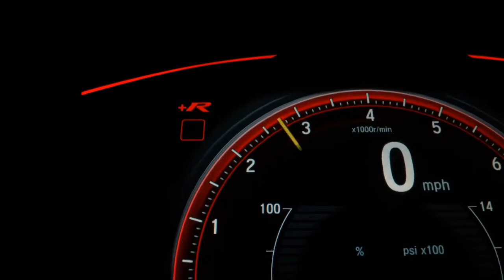CHEVROLET CELTA - 2011 - Pouso Alegre/MG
CARRO CONSERVADO.

Dados do Veículo
Veículo: CHEVROLET / CELTA 1.0 MPFI VHCE SPIRIT 8V
Ano: 2011/2011
Combustível: FLEX
Portas: 4 PORTAS
Câmbio: Manual
Cor: PRETA
KM: 174.414

✅ Vidros Elétricos